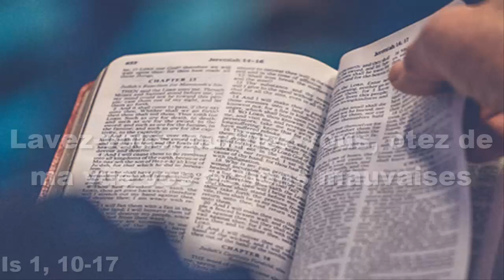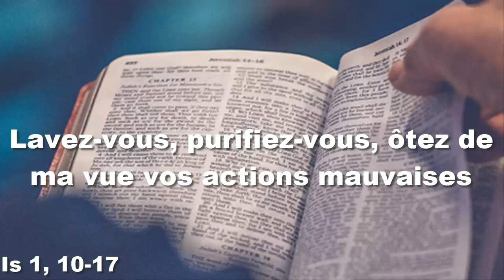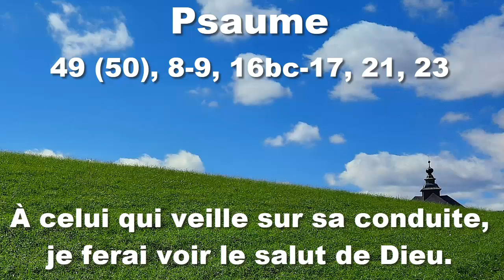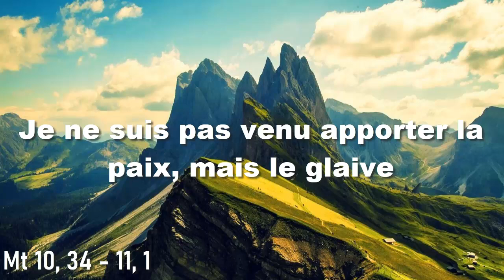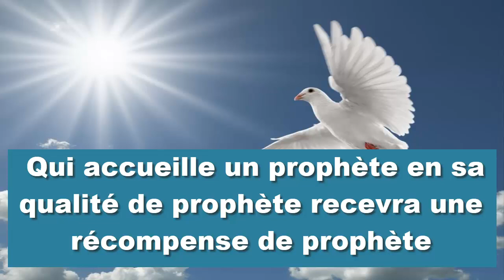Parole et Evangile du jour Lundi 11 juillet - 15ème Semaine du Temps Ordinaire — Année Paire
parole de dieu
evangile du jour
homélie du jour
LECTURES DE LA MESSE
PREMIÈRE LECTURE
« Lavez-vous, purifiez-vous, ôtez de ma vue vos actions mauvaises » (Is 1, 10-17)

Écoutez la parole du Seigneur,
vous qui êtes pareils aux chefs de Sodome !
Prêtez l’oreille à l’enseignement de notre Dieu,
vous, peuple de Gomorrhe !
    Que m’importe le nombre de vos sacrifices ?
– dit le Seigneur.
Les holocaustes de béliers, la graisse des veaux,
j’en suis rassasié.
Le sang des taureaux, des agneaux et des boucs,
je n’y prends pas plaisir.
    Quand vous venez vous présenter devant ma face,
qui vous demande de fouler mes parvis ?
    Cessez d’apporter de vaines offrandes ;
j’ai horreur de votre encens.
Les nouvelles lunes, les sabbats, les assemblées,
je n’en peux plus de ces crimes et de ces fêtes.
    Vos nouvelles lunes et vos solennités,
moi, je les déteste :
elles me sont un fardeau,
je suis fatigué de le porter.
    Quand vous étendez les mains,
je détourne les yeux.
Vous avez beau multiplier les prières,
je n’écoute pas :
vos mains sont pleines de sang.
    Lavez-vous, purifiez-vous,
ôtez de ma vue vos actions mauvaises,
cessez de faire le mal.
    Apprenez à faire le bien :
recherchez le droit,
mettez au pas l’oppresseur,
rendez justice à l’orphelin,
défendez la cause de la veuve.

PSAUME
(Ps 49 (50), 8-9, 16bc-17, 21, 23)
R/ À celui qui veille sur sa conduite,
je ferai voir le salut de Dieu. (cf. Ps 49, 23cd)

« Je ne t’accuse pas pour tes sacrifices ;
tes holocaustes sont toujours devant moi.
Je ne prendrai pas un seul taureau de ton domaine,
pas un bélier de tes enclos.

 Qu’as-tu à réciter mes lois,
à garder mon alliance à la bouche,
toi qui n’aimes pas les reproches
et rejettes loin de toi mes paroles ?

« Voilà ce que tu fais ;
garderai-je le silence ?
Penses-tu que je suis comme toi ?
Je mets cela sous tes yeux, et je t’accuse.

« Qui offre le sacrifice d’action de grâce,
celui-là me rend gloire :
sur le chemin qu’il aura pris,
je lui ferai voir le salut de Dieu. »

ÉVANGILE
« Je ne suis pas venu apporter la paix, mais le glaive » (Mt 10, 34 – 11, 1)
Alléluia. Alléluia.
Heureux ceux qui sont persécutés pour la justice,
car le royaume des Cieux est à eux !

Jésus disait à ses Apôtres :
    « Ne pensez pas que je sois venu
apporter la paix sur la terre :
je ne suis pas venu apporter la paix, mais le glaive.
    Oui, je suis venu séparer
l’homme de son père,
la fille de sa mère,
la belle-fille de sa belle-mère :
    on aura pour ennemis les gens de sa propre maison.
    Celui qui aime son père ou sa mère plus que moi
n’est pas digne de moi ;
celui qui aime son fils ou sa fille plus que moi
    celui qui ne prend pas sa croix et ne me suit pas
    Qui a trouvé sa vie
la perdra ;
qui a perdu sa vie à cause de moi
la trouvera.
    Qui vous accueille
m’accueille ;
et qui m’accueille
accueille Celui qui m’a envoyé.
    Qui accueille un prophète en sa qualité de prophète
recevra une récompense de prophète ;
qui accueille un homme juste en sa qualité de juste
recevra une récompense de juste.
    Et celui qui donnera à boire, même un simple verre d’eau fraîche,
à l’un de ces petits en sa qualité de disciple,
amen, je vous le dis : non, il ne perdra pas sa récompense. »
    Lorsque Jésus eut terminé les instructions
qu’il donnait à ses douze disciples,
il partit de là pour enseigner et proclamer la Parole
dans les villes du pays.

parole et evangile du jour
lundi 11 juillet 2022
15ème Semaine du Temps Ordinaire
Année C